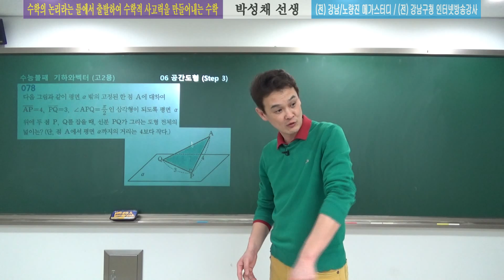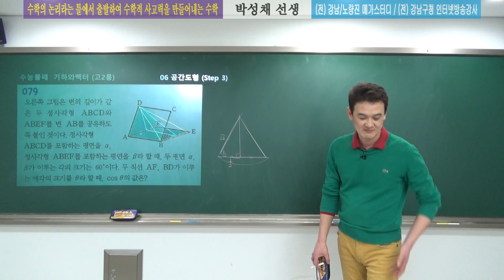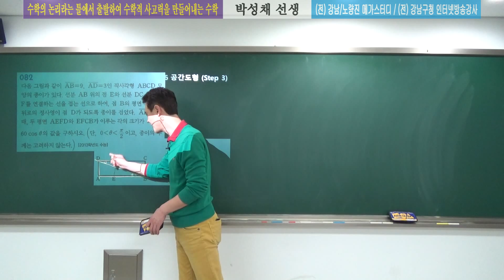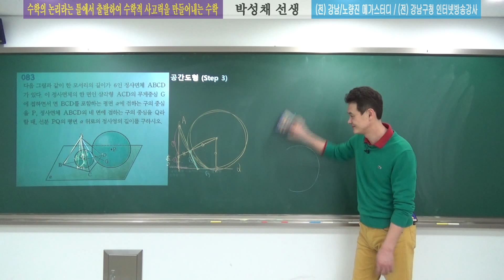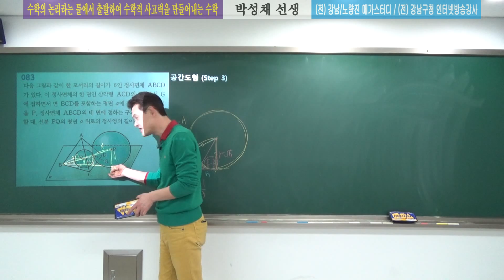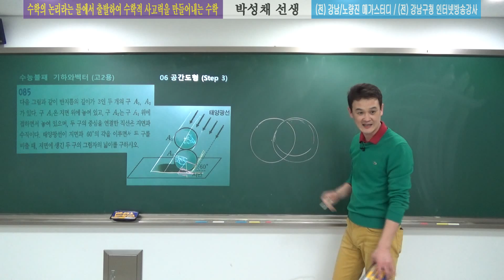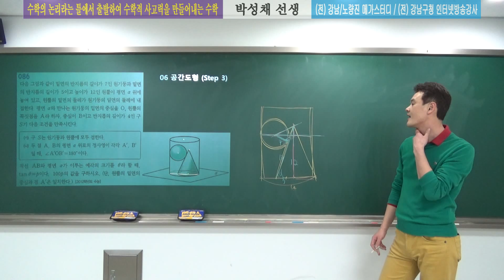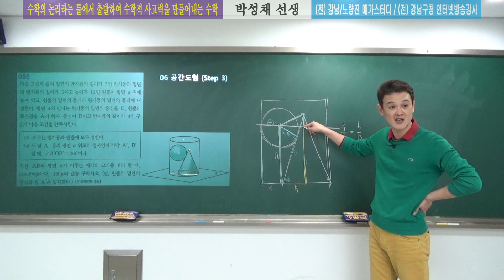[수능불패-박성채선생] 기하와벡터@고2용 06공간도형 #04